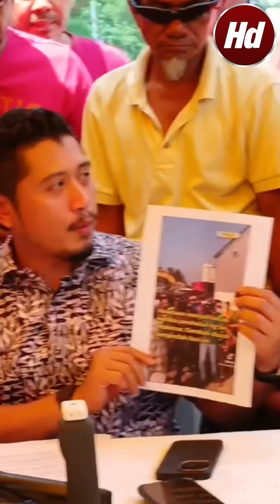Kg Sri Makmur: MB Selangor, Kenapa Zalim Sebegini?